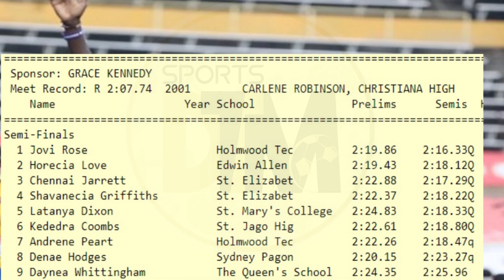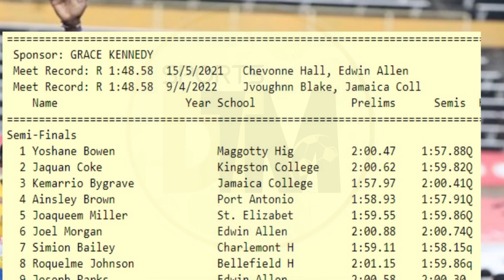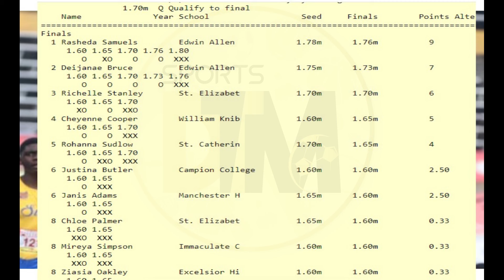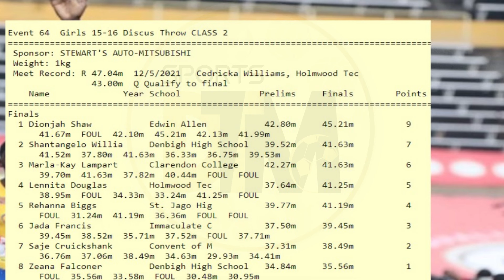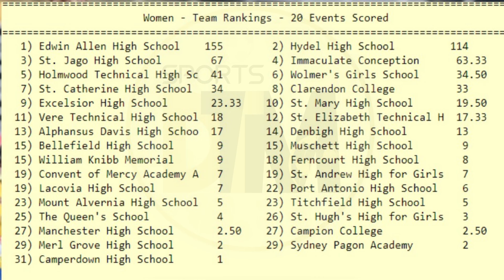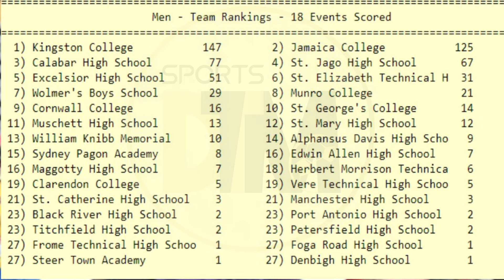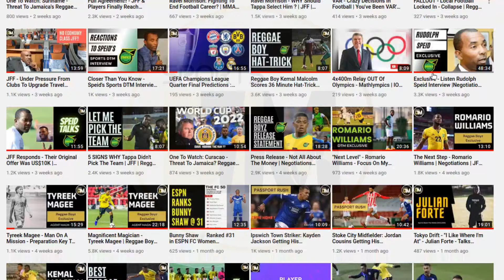Champs 2024 Day 4 | 2nd Session | Update | ISSA/Grace Kennedy Boys & Girls Champs | Jamaica |DTM